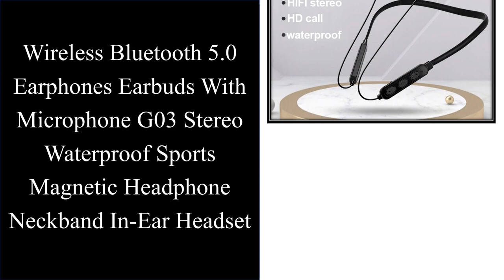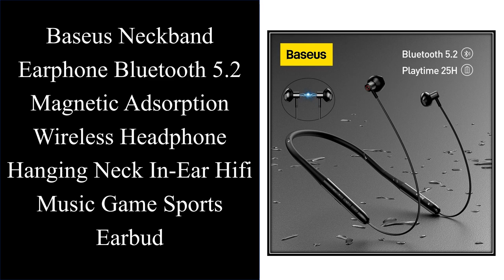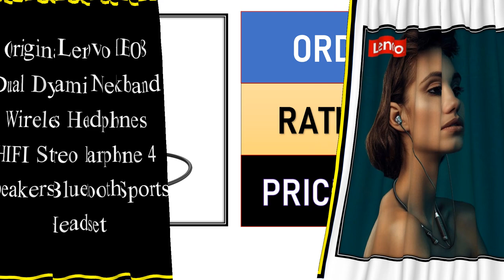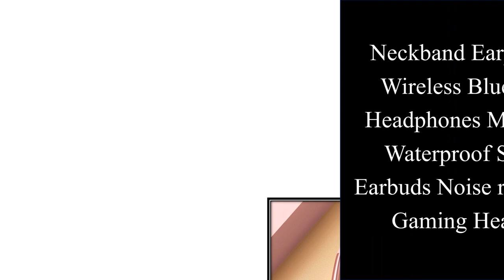Top 10 Best Neckband Headphones 2022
Top 10 Best Neckband Headphones on AliExpess

Top Selling 2024

01. 24 Hr Wireless Headphones V5.0 Sports Earbud Neckband Stereo Bluetooth Earphone Headset with Mic For Smartphone xiaomi huawei

02. Bluetooth-Compatible Magnetic Neckband Headphone TWS 100 hours Wireless Earphone Sport Headset Noise Cancelling Microphone

03. Wireless Bluetooth 5.0 Earphones Earbuds With Microphone G03 Stereo Waterproof Sports Magnetic Headphone Neckband In-Ear Headset

04. TWS Neck Wireless Bluetooth Earphones 48H Long Life Sports Running Headset Waterproof Sport Earbuds Noise Reduction Headphones

05. Baseus Neckband Earphone Bluetooth 5.2 Magnetic Adsorption Wireless Headphone Hanging Neck In-Ear Hifi Music Game Sports Earbud

06. Original Lenovo HE05 Pro Bluetooth 5.0 Earphones Wireless Headphone Bass Stereo Music Sports Neckband Earbuds Headset With Mic

07. Oneodio A16 Earphone Bluetooth 5.0 Wireless Headset Neckband IPX5 Waterproof Stereo Bass Sport Earbud With Noise Cancelling Mic

08. Original Lenovo HE08 Dual Dynamic Neckband Wireless Headphones HIFI Stereo Earphone 4 Speakers Bluetooth Sports Headset

09. Neckband Earphones Wireless Bluetooth Headphones Magnetic Waterproof Sports Earbuds Noise reduction Gaming Headset

10. Monster SG03 Wireless Earphone Bluetooth 5.1 Neckband In-Ear Earbuds IPX4 Waterproof Headset Bass Stereo Music Sports Headphones